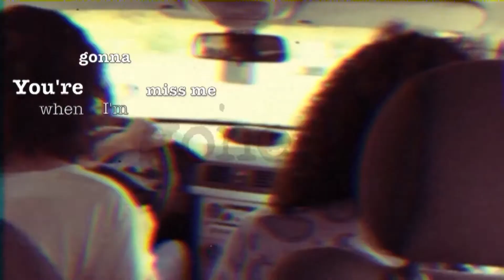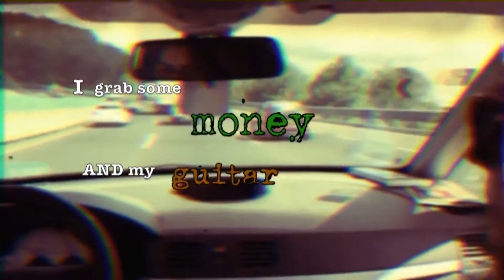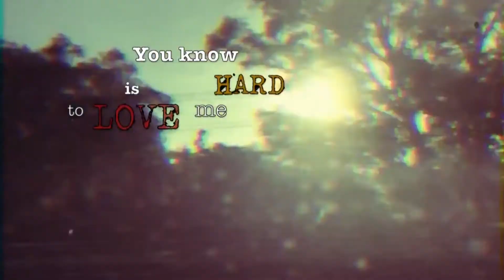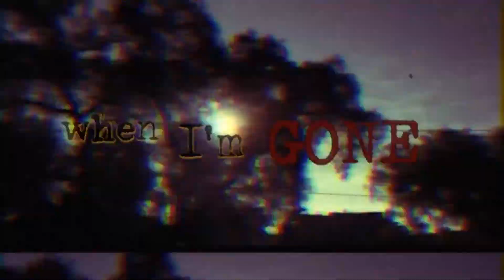ENTREVISTA A JOHNNY NASTY BOOTS